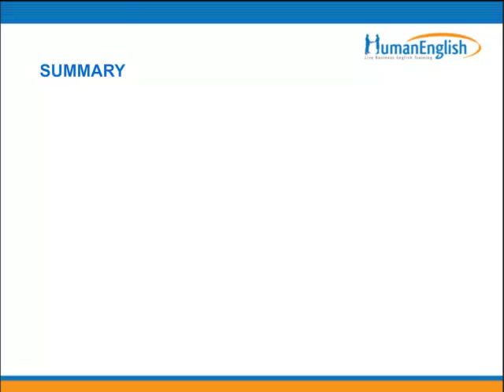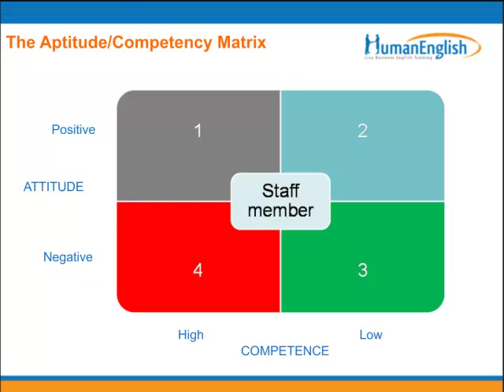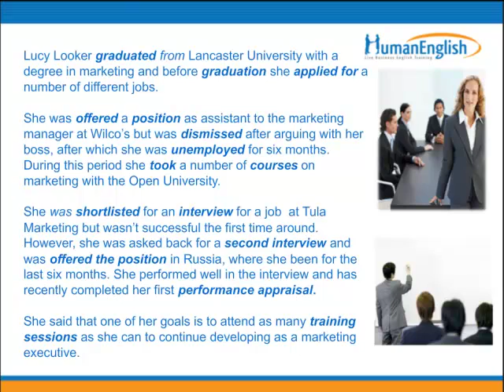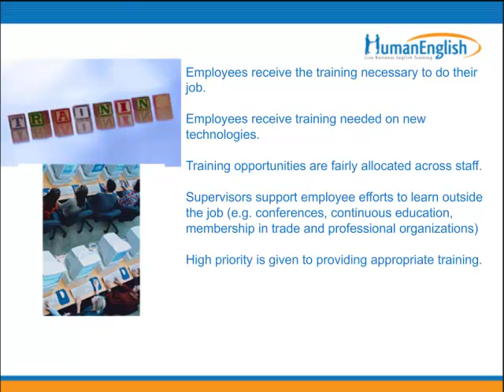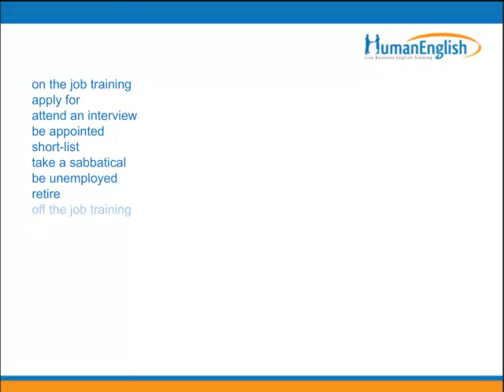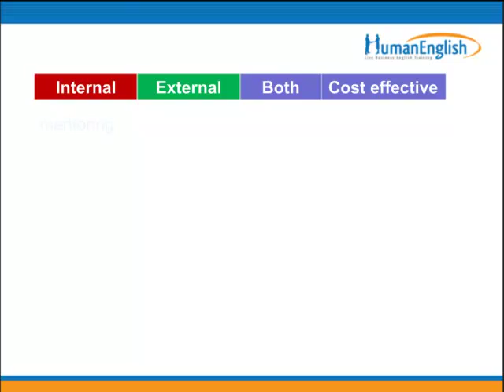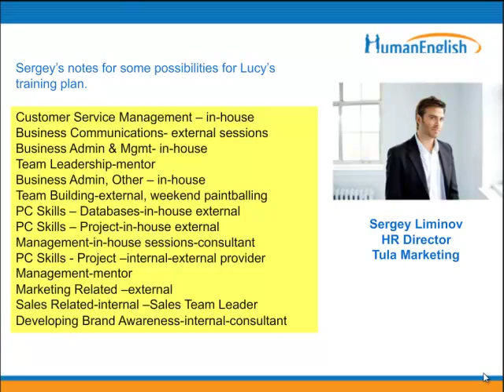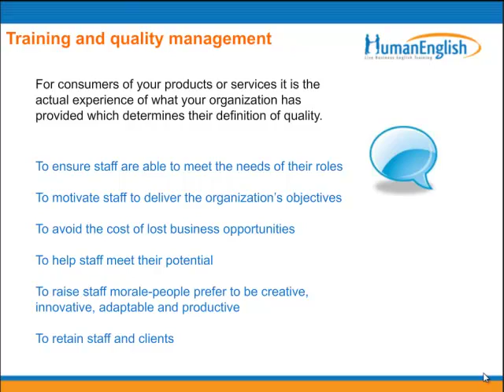English for HR Managers - Language for Training and CPD (Continuous Professional Development)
Learn English (words, phrases, pronunciation) for:

* Careers and employment
* Talking about training and staff development CPD and long-term staff development
* Training and quality management

English level: Intermediate